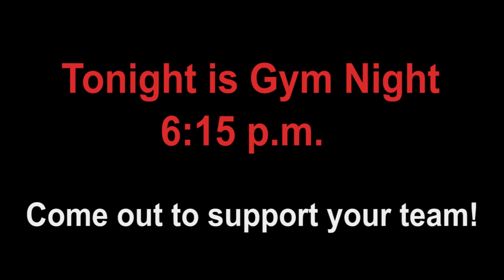Black and White Pool Night Highlights 2023